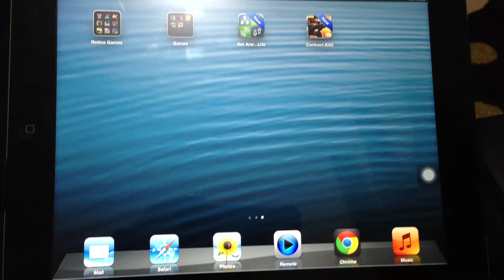Contract killer 2 intro